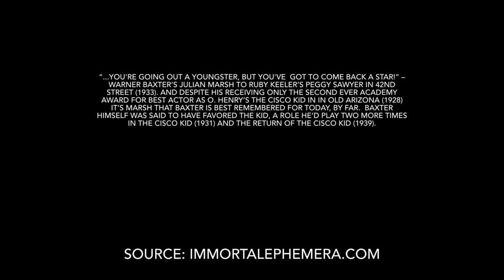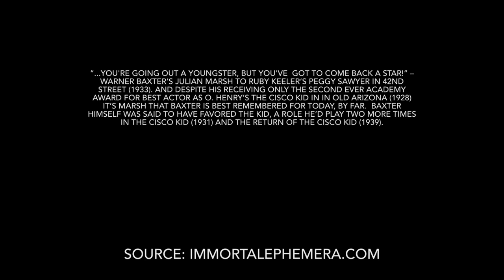Warner Baxter [Best Actor] [1928+1929] | ICONS SERIES [EP. 3]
RCP Presents:  ICONS SERIES

EPISODE 3:  WARNER BAXTER [Best Actor] [1928+1929]

Born in Columbus, Ohio on March 29, 1889, Baxter was an office boy prior to his celebrity.  Mentioned casually in the summary of his life, without any direct reference to 42nd Street, the AP says Baxter got his start on stage in Columbus in 1910 when a dancer broke his ankle and Baxter replaced him.

While he didn’t come back a star quite yet, he did stick to the theater thereafter with the occasional period as an insurance salesman mixed in, one must assume to make ends meet.  He married his first wife, Viola Caldwell in 1911, but it was reported not to have lasted very long at all.  In 1913 he joined an Oklahoma Stock Company, but information is sparse about what Warner Baxter was doing between that time and his permanent arrival on the silent screens of the 1920’s.

The film for which Warner Baxter won his Academy Award, In Old Arizona, comes with its own Peggy Sawyer story—Raoul Walsh had been set to both direct and star the groundbreaking Western but a jackrabbit jumped through his windshield and blinded Walsh in his right eye.  The injury would lead to the eventual loss of Walsh’s eye and he’d sport an eye patch thereafter.  Obviously, Walsh was out.

Other popular Warner Baxter titles today seem limited to West of Zanzibar (1928), which let’s face it, like 42nd Street remains popular not because of Baxter, but in this case Lon Chaney; a pair with Myrna Loy, MGM's Penthouse (1933) and Frank Capra’s Broadway Bill (1934) for Columbia; and finally 1936’s The Prisoner of Shark Island, a feature where Baxter is indisputably the star attraction as Dr. Samuel Alexander Mudd, the doctor who treated John Wilkes Booth on his way from the Lincoln assassination.  You think Muni had it tough on the Chain Gang?  Give Shark Island a try.

Warner Baxter’s own end was filled with pain and suffering.  Newspapers report two hospitalizations early in 1951 prior to his death May 7 of that same year.  Baxter suffered from terrible arthritis that caused so much pain he wasn’t even able to eat.  This developed into a vitamin deficiency and left him on the verge of starvation.  In February ‘51 Baxter spent three weeks in a hospital for treatment, improving well enough during that time to be sent home.  During his second hospitalization in April, Baxter was given a lobotomy with hopes that the operation would lessen the pain and allow him to eat again.  Thankfully he was spared starvation when bronchial pneumonia set in and caused his death at age 62.

With the ICONS SERIES, RCP is dedicated to presenting award-winning performances from legendary performers in the classic film genre.

Each episode is a short video essay about the artistic and cultural impact many actors and actresses have made during The Golden Age of Hollywood [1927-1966.]

CITATION:

CONTRIBUTOR
Cliff Aliperti

TITLE
Warner Baxter – A Brief Biography

PUBLISHER
Immortal Ephemera

FILM CITATION:

In Old Arizona, Dir. by Raoul Walsh, Irving Cummings, perf. by Warner Baxter
           Fox Film Corp, 25 Dec. 1928.

0:00​​ - Intro
1:16​​ - PART 1
15:00 - PART 2
30:00​​ - PART 3
57:55 - NEXT EPISODE